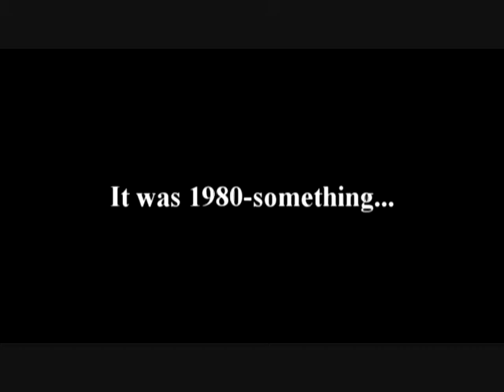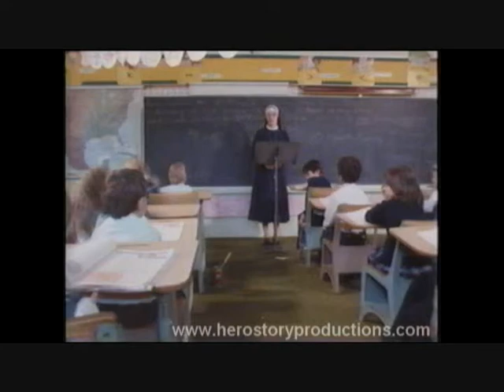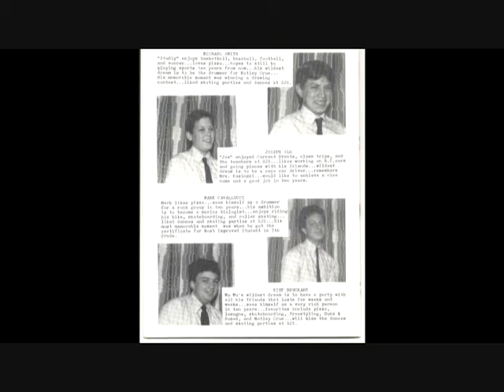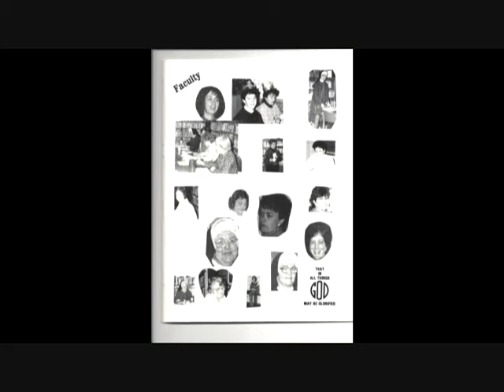St.Joseph's Roman Catholic School-1985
Clips from the movie Time of Tears,a movie that was filmed in Reading,Pennsylvania in 1985 of St Joseph's Roman Catholic School on 1040 North 8th Street.

Movie Clips: Time of Tears